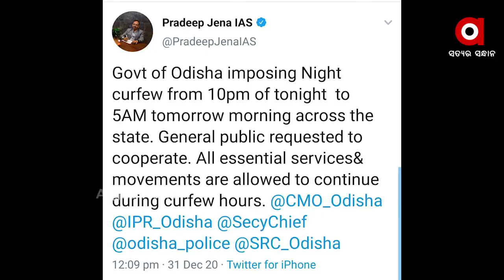ରାତି ପାହିଲେ ନୂଆବର୍ଷ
ରାତି ପାହିଲେ ନୂଆବର୍ଷ । ଫୁଲ କାର୍ଡ ଦିଆନିଆ ହୋଇ ପରସ୍ପରକୁ ଶୁଭେଚ୍ଛା ଜଣାଯାଏ । ମାତ୍ର ଚଳିତ ବର୍ଷ କରୋନା ପାଇଁ ବେପାର ମାନ୍ଦା । ଫୁଲ ଆସୁଛି ମାତ୍ର ଦୋକାନରେ ଶୁଖୁଛି । ସେହିପରି ବ୍ୟବସାୟୀର ଦି ପଇସା ରୋଜଗାର କରିବା ଆଶା ମଧ୍ୟ ମଉଳିଯାଉଛି ...